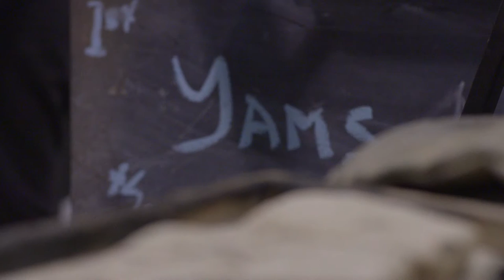TARNANTHI 2015 - Yhonnie Scarce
TARNANTHI Contemporary Aboriginal & Torres Strait Islander Art
Art Gallery of South Australia, Adelaide
agsa.sa.gov.au/tarnanthi